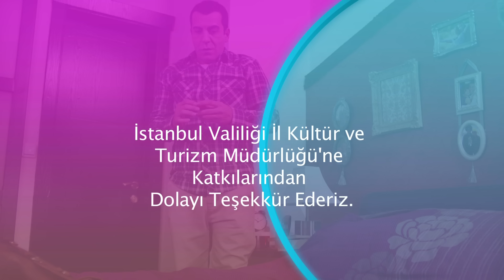1 Erkek 1 Kadın || 1. Bölüm STAR